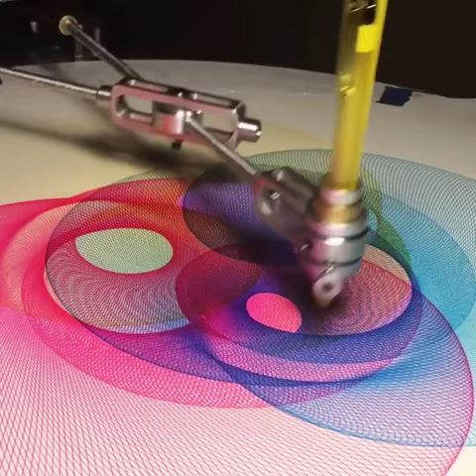Drawing machine Art